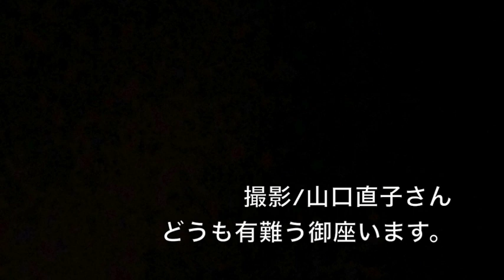Hat's「山下政人1stAlbumVocal(Feat.TOMO) &Instrument Collection」に収録の「アスリート」のセッション動画！ ギター 坂井崇人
ドラマー山下政人、ギタリスト坂井崇人によるユニット『Hats&Glasses』。

何も決まっていないけど、とりあえずYouTubeを始めた二人が作る音楽とは!?

ドラムを仕事にしているけど、しゃべりの方が得意かもしれない山下政人と、
繊細なメロディを考えさせたら、無限大に返ってくる坂井崇人が、
会話の中から作り出す新しい音楽の形。

作曲から完成まで、多くのアーティストと仕事をしている現役のプロが、
０から始める曲作りを配信中。